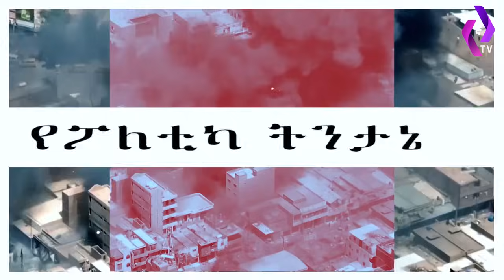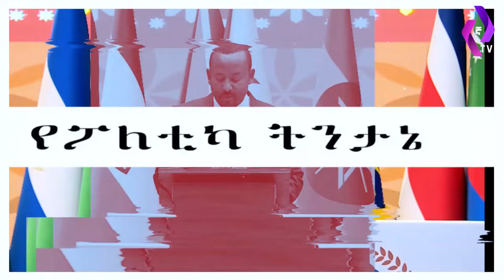ወራሪና ተስፋፊ!"አፄ ምኒሊክ ጨካኝ ቢሆን ኖሮ..."የህወሀትና የኦነግ ትርክቶች!